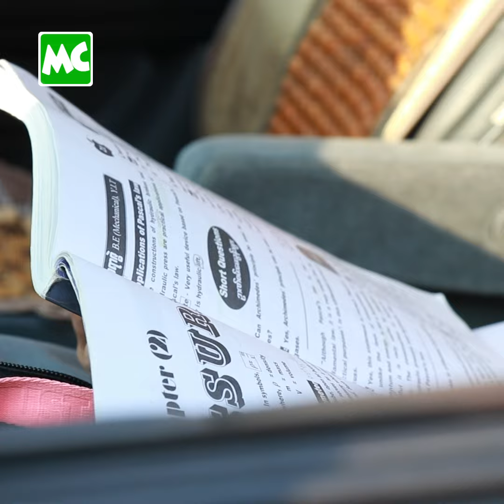ခြောက်ဘာသာ ဂုဏ်ထူးမှန်း ထားတဲ့ မေသက်ထားဆွေ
"ခြောက်ဘာသာ ဂုဏ်ထူး မှန်းထားပါတယ်။ ဆယ်တန်းမှာ အနုပညာအလုပ်တွေ သိပ်မလုပ်ပဲ သေချာကြိုးစား ထားခဲ့ပါတယ်" လို့ပြောလာတဲ့ ဆယ်တန်းကျောင်းသူ၊ ဆယ်ကျော်သက် တေးသံရှင် မေသက်ထားဆွေ နှင့် ခဏတာ။

@Myanmar Celebrity Update: Teenage Singer May Thet Htar Swe sit for matriculation exam.